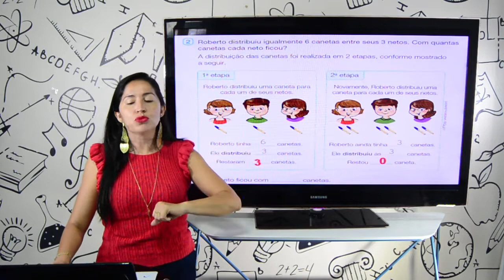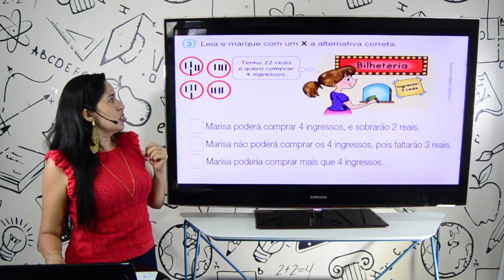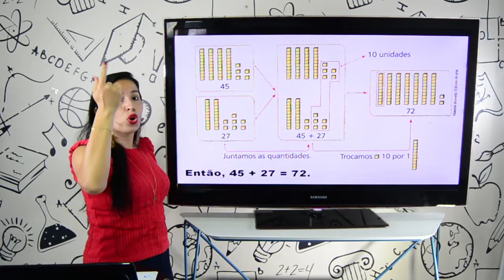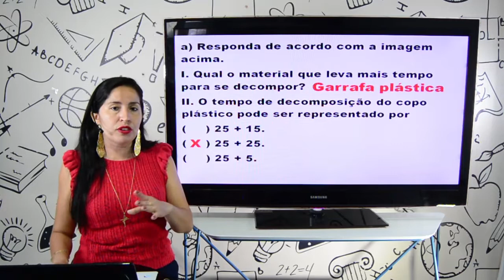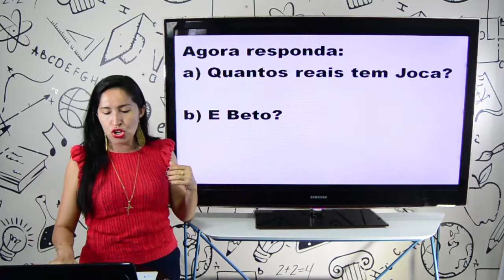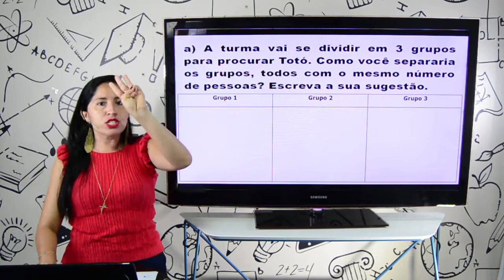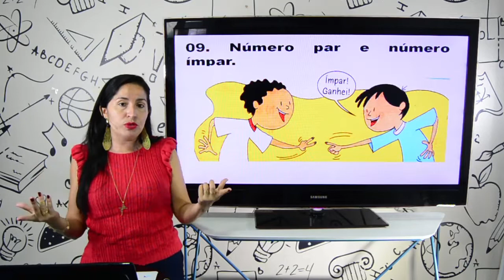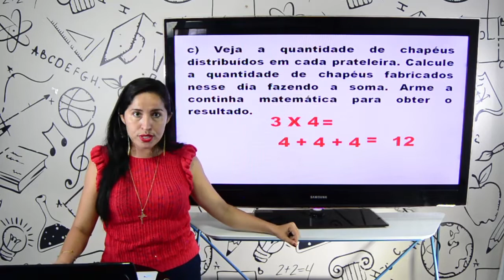AULA 2 ANO - MATEMÁTICA - 26.10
AULA 2 ANO - MATEMÁTICA

PROFESSORA ALINE